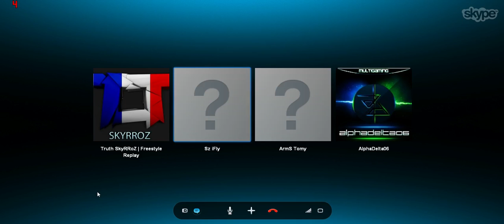Merci Skyrroz!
Je serais dans la prochaine video de skyrozz "Analyse du trailer zombie"